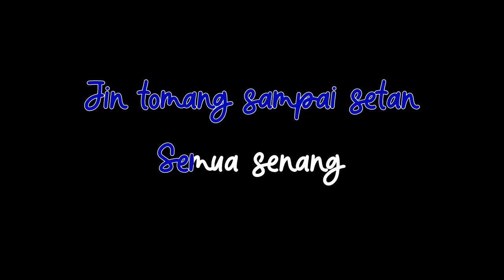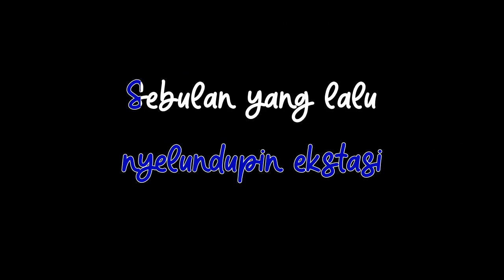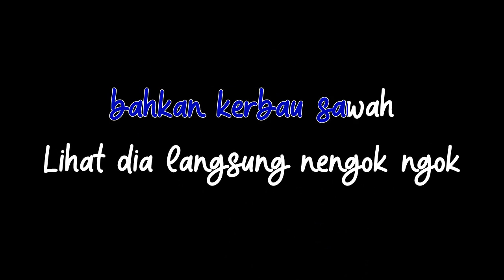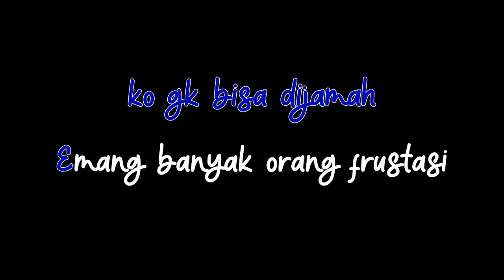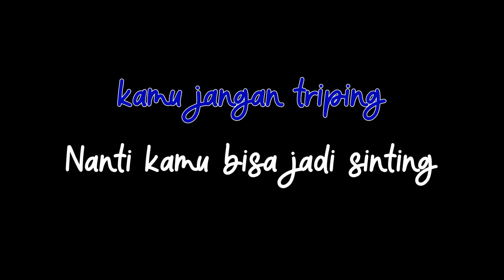Si Cantik - Harry Roesli || Karaoke (No Vocal)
musikku345 karaoke Si Cantik adalah lagunya HarryRoesli dari album Si Cantik yang dirilis tahun 1997 dengan label Hins Collection.

Artist
Album : Si Cantik
Tahun : 1997
Label : Hins Collection

Side A.
1.
2. Blues Warung Domba
3. Si Gitar Satu Senar
4. Si Bebek
5. Sakit Hati
6. Mohon Maaf Dik
7. Si Mimi Duljina

Side B.
1. Kekasihku Hilang Dimakan Setan Belang
2. Cinta
3. Cerita Si Anjing
4. Pencuri
5. Uang
6. Cantik Tapi Kejam
7. Si Edun Cempaka

Direksi musik - HAVIEL HANDIMAN
A6, B5 - ERICK YUSUF
B2 - RULLY HANDIMAN
Direksi vokal - DUDDY S.S
Penyanyi latar - LIA, LEA, ECI
Manajemen - NOVA OMES, ADHI BOW
Seluruh lagu dibuat oleh - HARRY ROESLI
Produser - H. SUSILO
20 Bit Mastering, dibuat di - THE MASTERING SUITE, SINGAPURA

Terima Kasih:
Bapak & Ibu, Kania Roesli, Lahami - Layala, Naratama & Pasukannya
Khusus Buat:
Ahmad Taufik, Doel Sumbang, Sawung Jabo

Ngurus Cover - Sulasmoro, Kenedi
Pemotret - Krisna Satmoko ''Detail Photography''
HR/SL-KN/100697/GK. CMNI-128